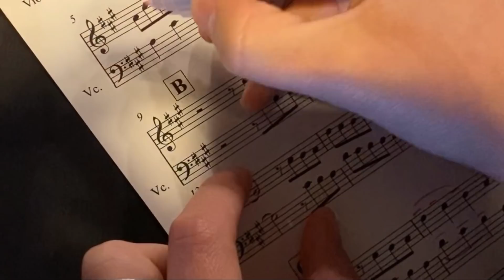Jarabe de Palo - Ratoncitos en el estudio de grabación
Que sería de los discos sin que los estudios de grabación se convirtieran de repente en lugares donde ratoncitos de todas partes, razas y culturas se mezclaran para hacer de sus ruidos extraños,  música y emoción. Gracias a todos chicos, ha sido un auténtico lujazo compartir la grabación de este disco con todos vosotros.